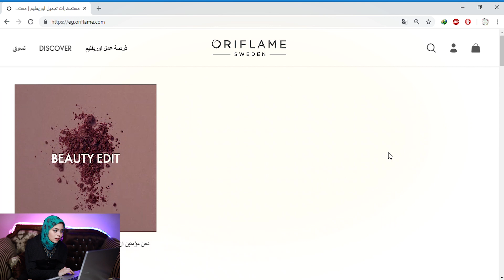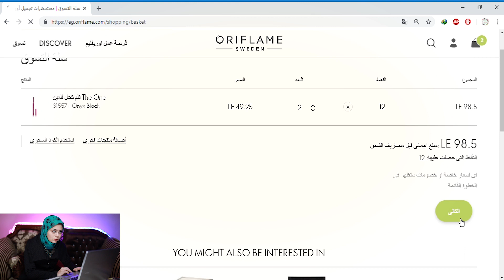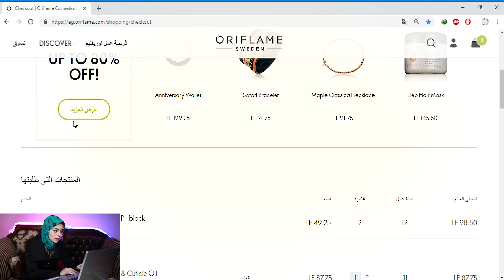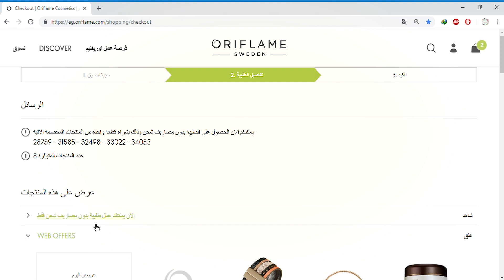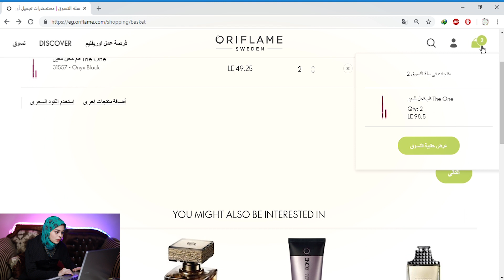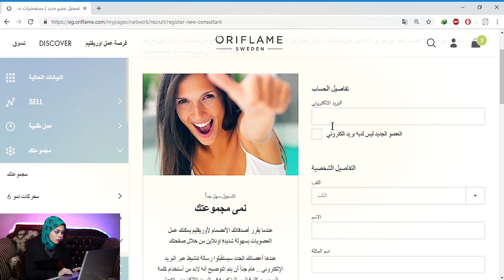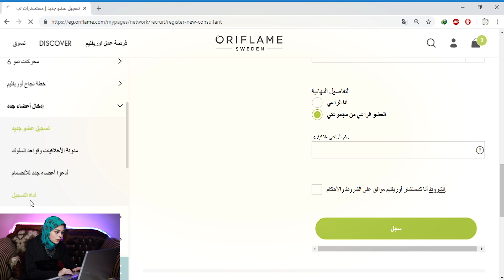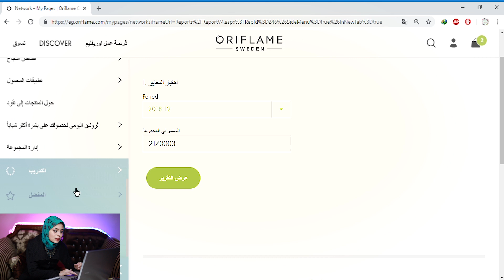شرح موقع اوريفليم بعد التحديث الجديد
طريقة طلب الأوردر اونلاين من خلال موقع اوريفليم بالخطوات ومعرفة اماكن افضل العروض وعروض الويب اوفر على الموقع و الخصم و عدد النقاط وأيضا طريقة الحصول على لينك استمارة تسجيل العضويه ومعرفة اماكن المنتجات التى تلغى الشحن سواء على البيت أو على نقطة التوزيع أو الفروع الرئيسية
عضوية اوريفليم مجانية عند شراء أى منتج ب35 ج ستحصل على عضويه مجانا والكثير من الهدايا من برفانا ومستحضرات تجميل ومنتجات عنايه بالبشرة عند عمل 100 و و150 و200 نقطه وايضا ستحصل على طقم شنط عند ادخال 5 اعضاء هدية للعضو الراعى

افضل عروض اوريفليم فى شهر يناير والمنتجات الجديده اللى نازله لأول مرة فى شهر ينايرسواء منتجات عناية بالبشرة او ميك اب او منتجات للشعر والجسم نازل عروض كتير حلوة جدا  اولها عرض النجوم ويشمل برفانة دارك وود الرجالى كريم ميلك اند هوني و فونديشن ذا وان ابفر لاستينج كمايوجد عرض رائع عند شرائك منتجات ب200 ج سوف تحصلى على باليتة الحواجب من ذا وان وايلاينر ذا وان وتر بروفبخصم هائل  و كمان برفان بوسيس ذا سيكرت الرجالي و الحريمي و من العروض القويه مجموعة اسينشيال المفتحة و عرض مجموعة لاف ناتشر بالعسل واللوز و عرض كحل ذا ون  و تندر كير و ماسكرا ذا ون الجديدة وروج جيوردانى فى درجات جديدة و اسكرب نوفادج الجديد